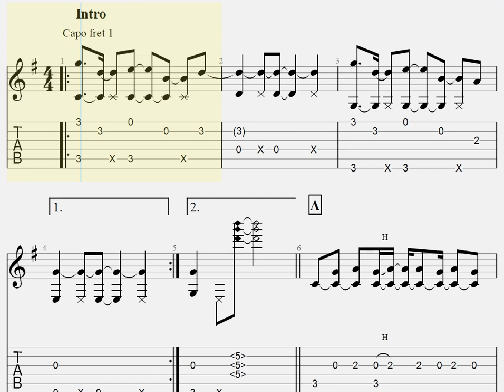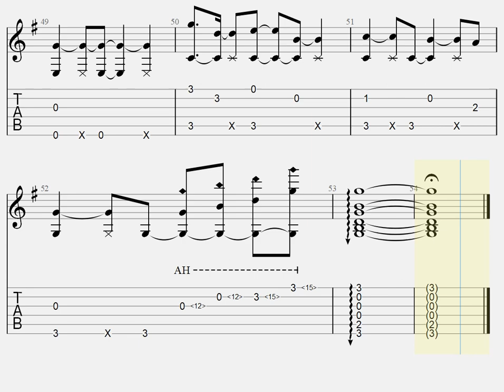月色ホライズン/[Alexandros][ソロギター TAB譜面]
Piascore 楽譜ストアで「月色ホライズン」の発売を開始しました！

曲リクエストについて